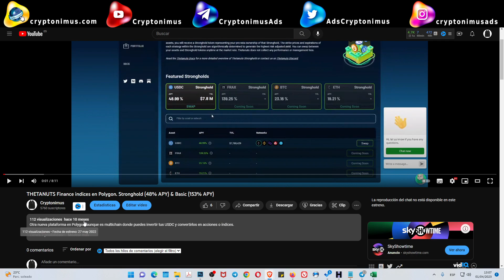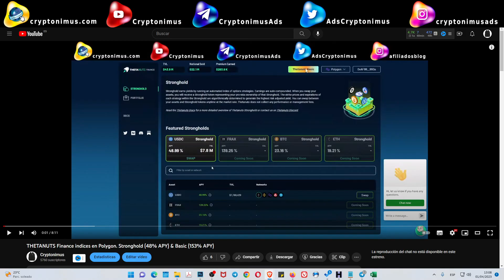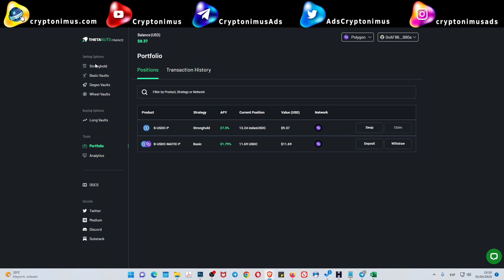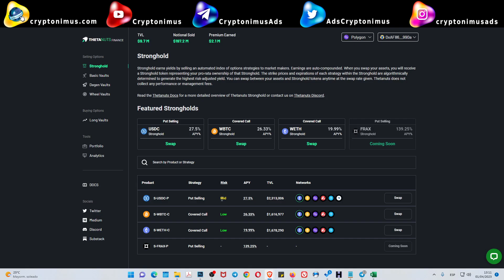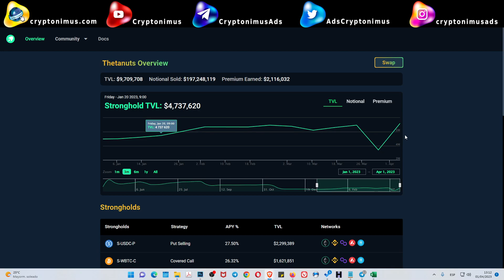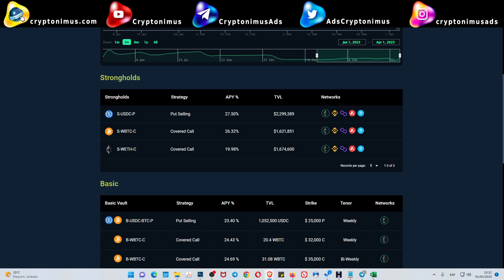indices descentralizados en Polygon MATIC con Thetanuts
Índices descentralizados en Polygon MATIC con Thetanuts

En el mundo actual de las criptomonedas, la descentralización es uno de los principales temas en discusión. La descentralización permite a los usuarios de criptomonedas tener un mayor control y seguridad en sus transacciones, lo que les permite operar sin necesidad de intermediarios. En este sentido, el índice descentralizado en Polygon MATIC con Thetanuts se ha convertido en una de las opciones más interesantes para aquellos que buscan invertir en criptomonedas.

¿Qué es Polygon MATIC?

Polygon MATIC es una plataforma de escalado de blockchain que permite a los desarrolladores crear y utilizar aplicaciones descentralizadas. Esta plataforma se ha convertido en una alternativa popular para aquellos que buscan una alternativa escalable y más eficiente a Ethereum. Polygon MATIC utiliza un sistema de cadena lateral que le permite procesar transacciones más rápidamente y con tarifas mucho más bajas que Ethereum.

¿Qué son los índices descentralizados?

Los índices descentralizados son una forma de invertir en criptomonedas sin tener que elegir manualmente cada moneda. En lugar de eso, un índice descentralizado permite a los usuarios invertir en una cesta de monedas seleccionadas automáticamente. Los índices descentralizados utilizan algoritmos para seleccionar las monedas más prometedoras, lo que permite a los inversores diversificar sus carteras de forma eficiente.

¿Qué es Thetanuts?

Thetanuts es una plataforma de inversión descentralizada que permite a los usuarios invertir en índices descentralizados. Thetanuts utiliza algoritmos de aprendizaje automático para seleccionar los mejores índices, lo que permite a los inversores maximizar sus ganancias y minimizar sus riesgos.

Comprar tarjetas regalo de Amazon, IKEA y cientos de tiendas online con Bitcoin. Recargas móviles y mucho más.

Exchange simple pero útil sobre todo si tienes tokens ZENIQ.

Un exchange TOP con servicios muy interesantes como trading bots sin terceros.

Staking y Pre-Staking de criptomonedas. Suelen listar proyectos en pre-staking. Algunos con mucho potencial.

El exchange más conocido.

Ganas dinero por publicar contenidos o por valorar el contenido de otras personas.

Puedes ganar BTC solo por navegar por internet y también minando con tu CPU.

2 faucets gratuitas para reclamar BNB y BTC todos los días GRATIS

ETHEREUM (ETH)
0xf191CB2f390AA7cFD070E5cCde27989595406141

BITCOIN (BTC)
1LodKYGYqCsM6Gz3CXXZfWuNfLQBkSi1Am

DOGECOIN (DOGE)
DSb82HUR92N7nvNk2RNgew424iqp1wcyCZ

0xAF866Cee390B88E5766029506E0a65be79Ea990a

Divi (DIVI)
DNuFpHGGw4ZEzsZG8H37nzgPNHbSY83eDr